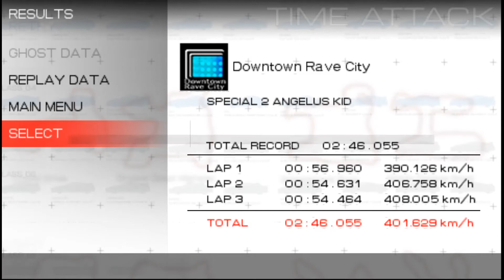ALZERI Speedruns: Ridge Racer 2 (PSP), Downtown Rave City, Special Class (2'46"055)